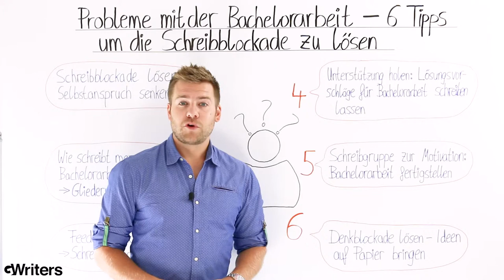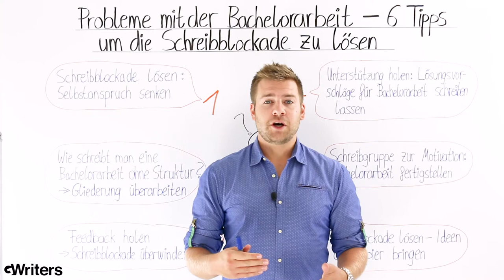Probleme mit der Bachelorarbeit - 6 Tipps um die Schreibblockade zu lösen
GWriters • • Beim Schreiben ihrer Bachelorarbeit haben auch die besten Studenten oft Tage, an denen sie keine einzige Zeile mehr zu Papier bringen können. Selbst wenn sich die Gründe für eine Schreibblockade bei jedem Studierenden unterscheiden, gibt es einige allgemein gültige Tipps gegen Schreibblockaden. In unserem neuesten Videobeitrag verraten wir Euch, wie Ihr eure Schreiblockade lösen und eure Arbeit zum Erfolg führen könnt.